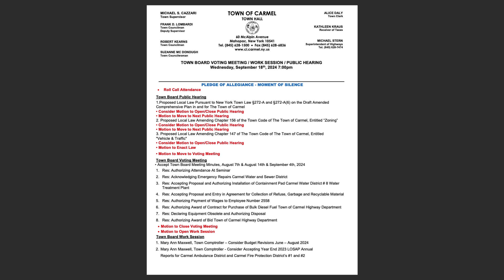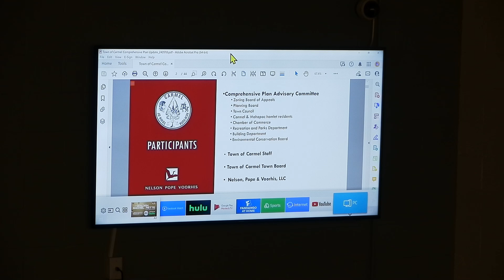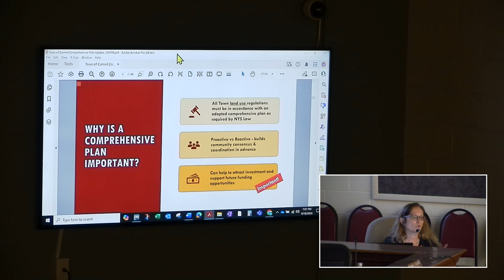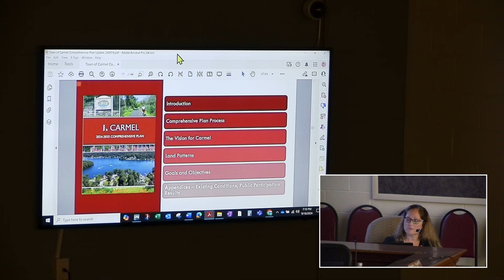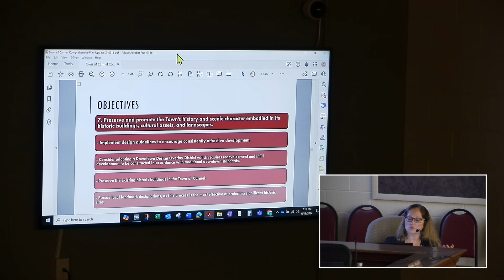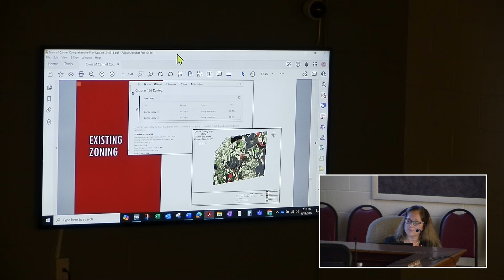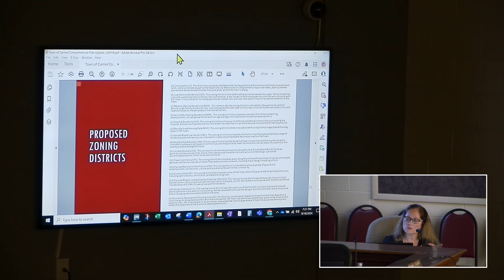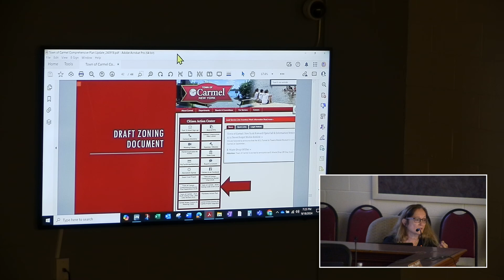Town of Carmel Town Board Meeting - Wednesday, September 18, 2024 (Re-Upload)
Due to a technical issue, the first several minutes of tonight's Town Board meeting live stream were omitted from the original broadcast. As a result, we have uploaded the meeting in its entirety from a local recording.

Carmel Town Board Voting Meeting/Work Session
Wednesday, September 18, 2024 - 7:00 PM
Carmel Town Hall
60 McAlpin Ave.

Town Board Members:
Town Supervisor: Michael Cazzari
Councilman: Robert Kearns
Councilman: Frank Lombardi
Councilwoman: Suzanne McDonough